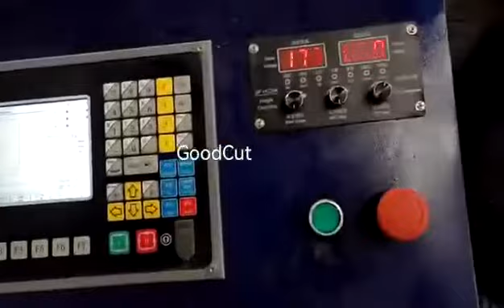5 axis 8 axis plasma machine Cutter with 120A 160A Power Supplier for Steel Made in China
Guide rail: The vertical and horizontal rails adopt linear slide rails to make the two rails travel accurately and smoothly.
 All equipment parts and components are treated with blackening, electroplating and other surface treatments.
The whole machine is sprayed with sandblasting primer, the topcoat is made of orange paint, Color to accept OEM